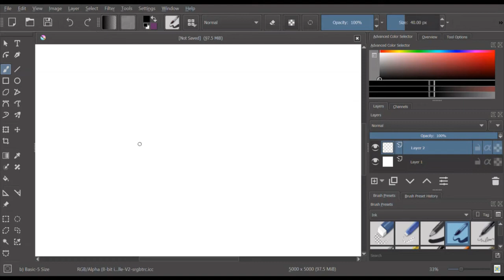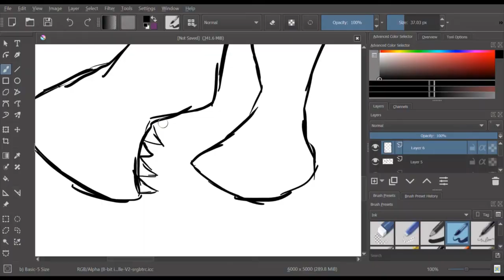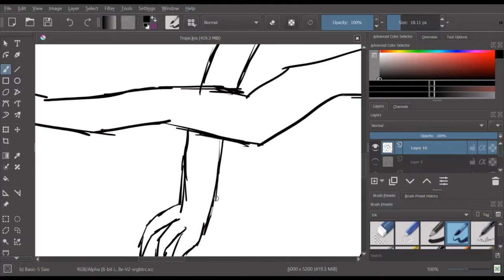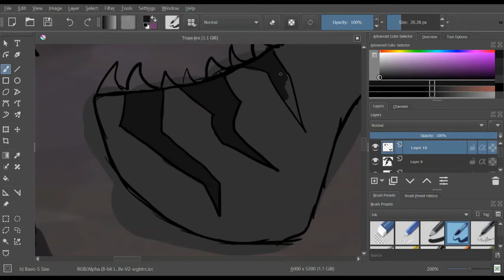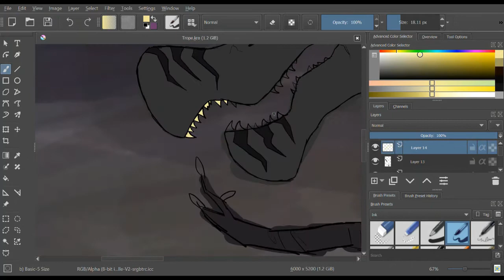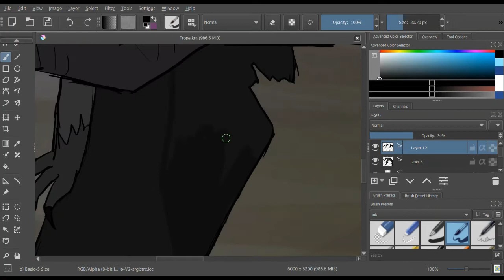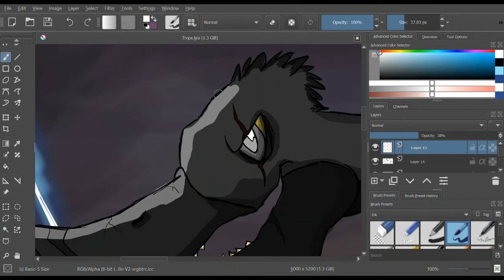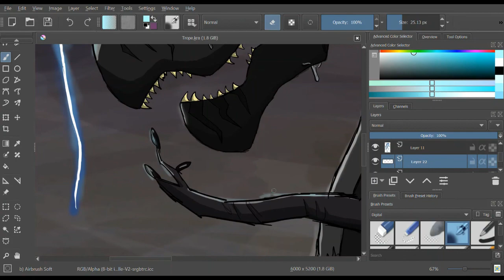Dark Tropeognathus Speedpaint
I've always sort of felt like Tropeos looked like the "Disney Villians" of the prehistoric skies so...I decided to roll with that impression.
This was drawn for the "Shimmer Phoenix Tropeognathus" skin contest in "Beasts of Bermuda"! I adore working on these showcases & I'm already looking forward to the next one :)

ALL music in this video is composed by Matias Puumala. If you've not checked him out already I would highly recommend you do so now!